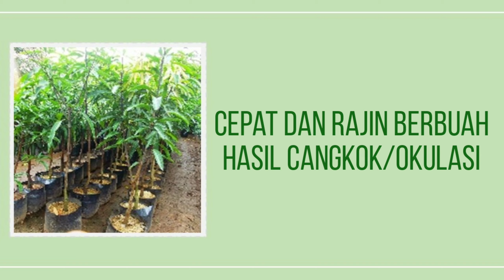Bibit Mangga Bun Bandar Asli Bergaransi & Murah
Jual bibit Mangga Bun Bandar unggul varietas asli bergaransi. Bagus untuk Tabulampot (tanaman buah dalam pot) maupun tanam langsung di tanah. Bibit hasil okulasi lebih cepat berbuah, cukup umur, akar kuat dan siap tanam.

Ribuan bibit telah kami kirim ke seluruh indonesia. Untuk informasi ukuran dan harga bibit mangga bun bandar silahkan klik disini

Pusat Penjualan Bibit Buah Unggul Terbesar Di Indonesia Varietas Asli Bergaransi, Koleksi Lengkap Jenis Import Maupun Lokal. Lihat koleksi lengkap bibit kami di